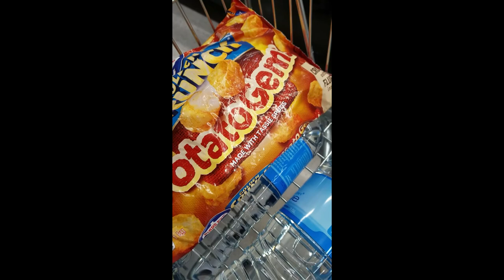Vlog #2 - Wellington Hardtail Champs + Bike Trials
Downhill, Dual Slalom and Trials In Wellington